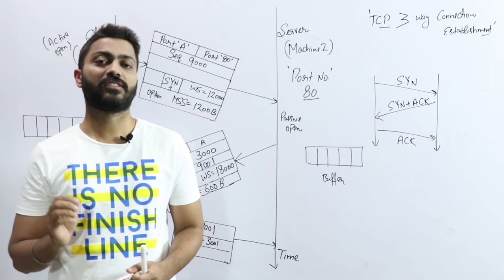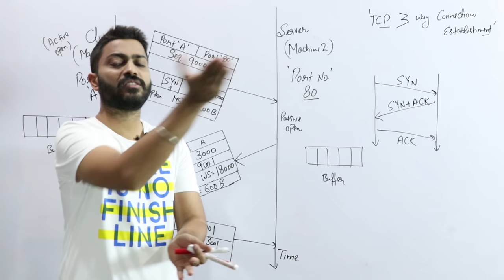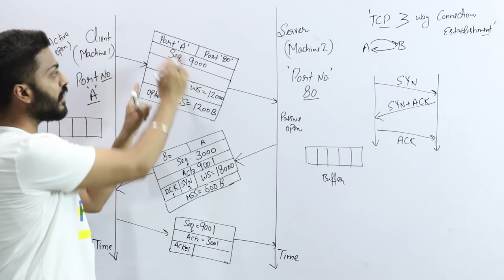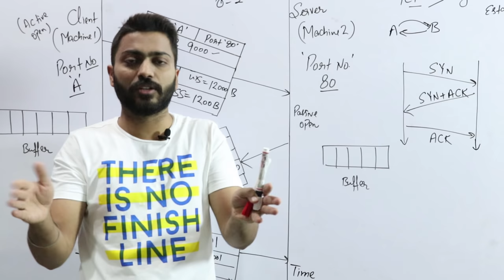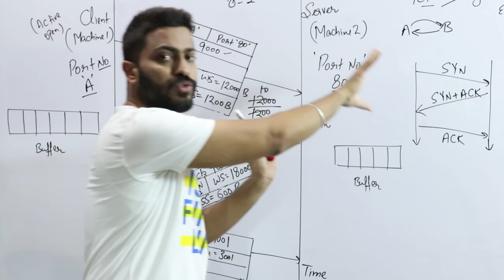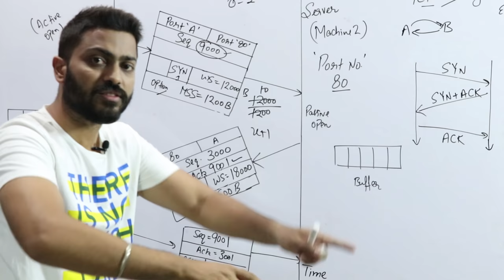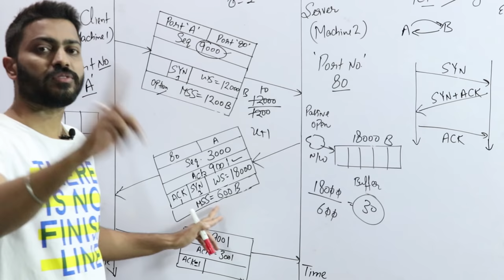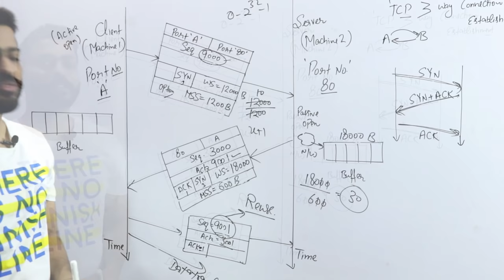Lec-66: TCP connection Establishment and connection Termination | Transport layer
TCP connection Establishment and connection Termination is explained in this video.
TCP is a connection-oriented protocol and every connection-oriented protocol needs to establish a connection in order to reserve resources at both the communicating ends.
A TCP connection is normally terminating using a special procedure where each side independently closes its end of the link. It normally begins with one of the application processes signalling to its TCP layer that the session is no longer needed.